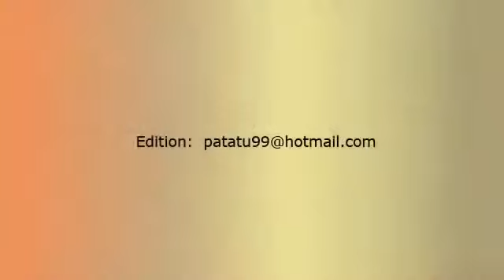House of the Rising Sun (The Animals)